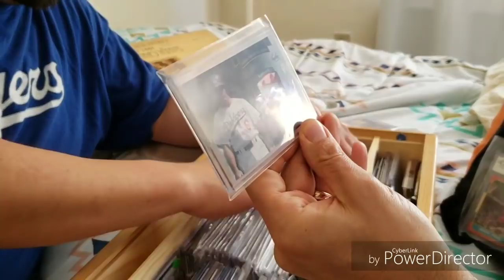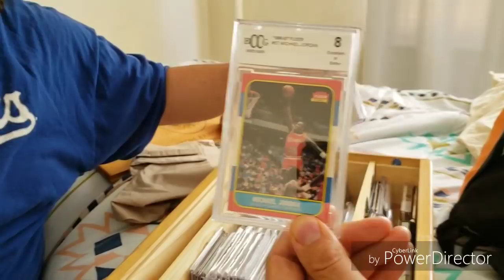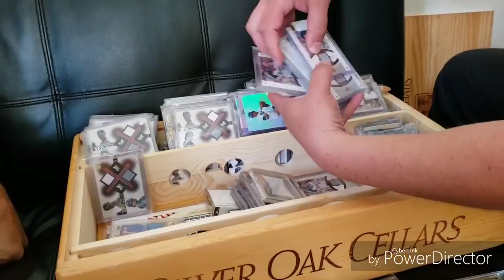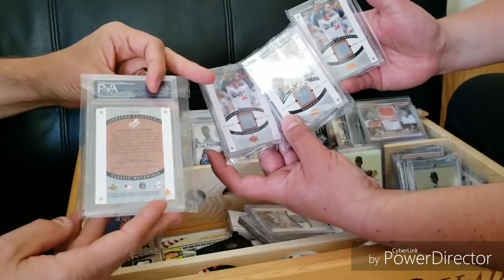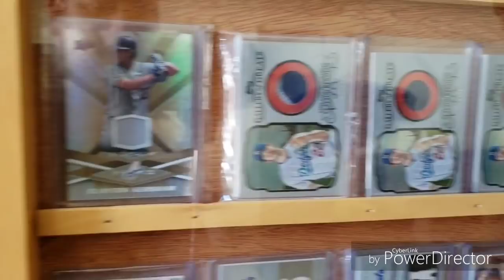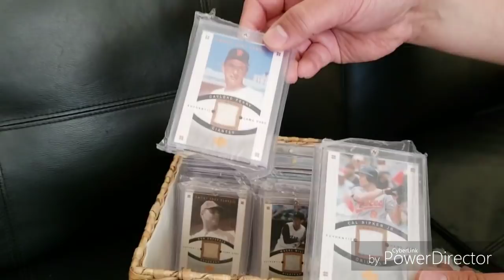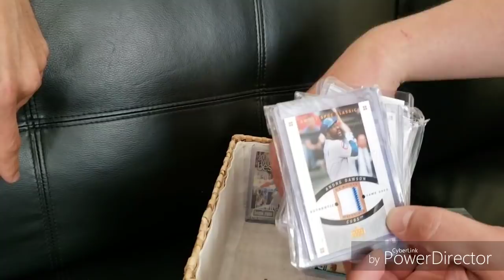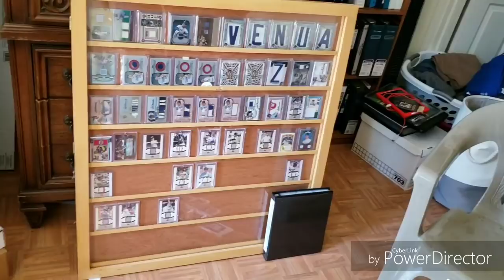BBCJtv - Hobby Discussion & Hangout with Dodgers/Fernando Valenzuela Super Collector "J"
Baseball Card Junkies TV, rare valuable baseball cards worth money, how to organize baseball cards, how to collect baseball cards, what baseball cards to collect, is collecting baseball cards worth it, bbcjtv, sportscards, sports cards, busting packs, ripping packs, vintage, rookies, autographs, different kinds of baseball cards